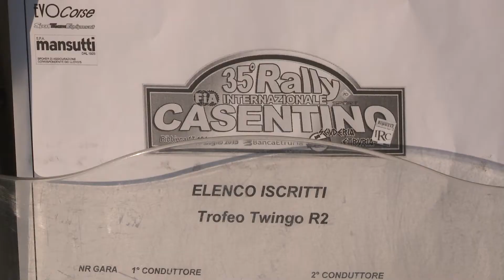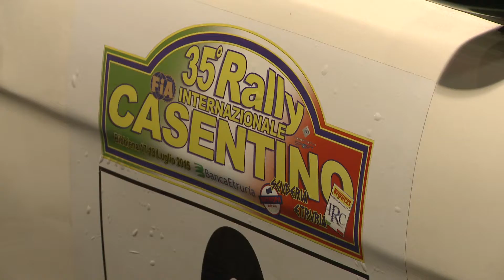Renault Rally Casentino